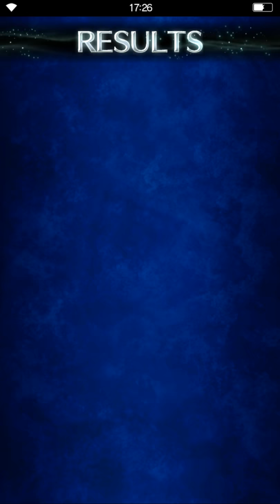FF: Brave Exvius - The Hanging Edge ELT